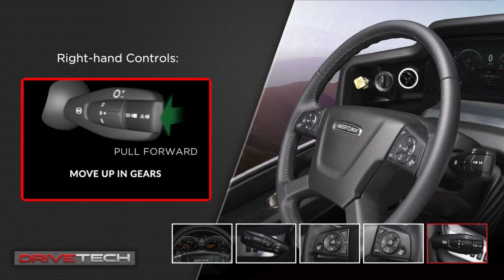America's Largest RV Show Hershey Product Showcase 2020 - Freightliner Custom Chassis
Freightliner DriveTech